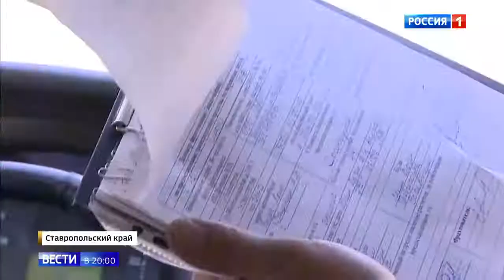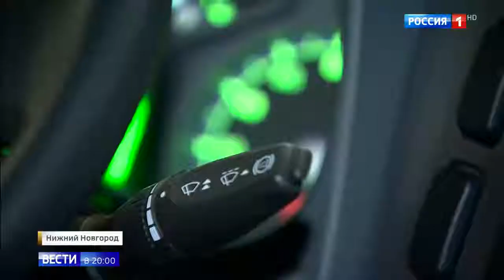Автобусы которым более 10 лет не будут перевозить детей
Автобусы которым более 10 лет не будут перевозить детей 29 06 18